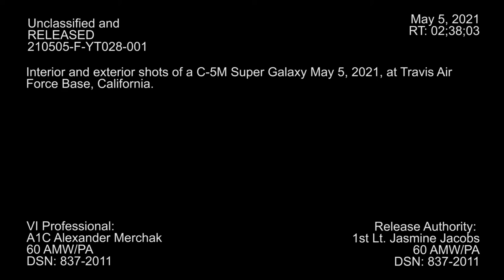B-Roll of a C-5M Super Galaxy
TRAVIS AIR FORCE BASE, CA, UNITED STATES
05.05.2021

Interior and exterior shots of a C-5M Super Galaxy May 5, 2021, at Travis Air Force Base, California.

Film Credits: Video by Airman 1st Class Alexander Merchak
60th Air Mobility Wing Public Affairs

C-5M Super Galaxy
B-Roll